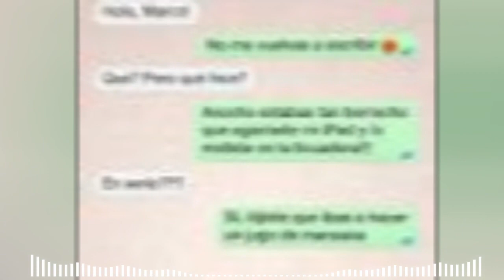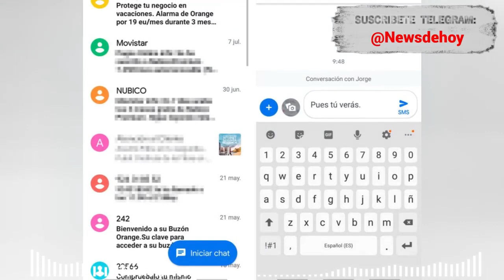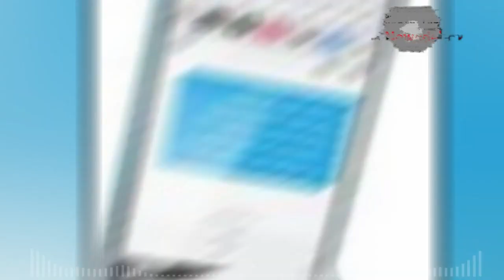QUE TRISTEZA, DeSantis evita la comunicación en estados unidos Noticia de hoy 29 de marzo 2023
ALERTA  PATRIOTAS. OJO CON  Nancy Pelosi,  ESTADOS UNIDOS DE AMÉRICA 29 DE MARZO 2023